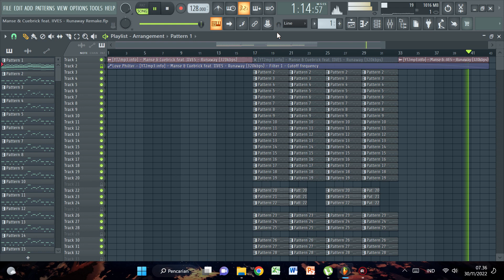Free + FLP Manse & Cuebrick feat IIVES - Runaway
100✅✅✅ Febuary 2018
200✅✅✅ April 2018
300✅✅✅ July 2018
400✅✅✅ May 2019
500✅✅✅ September 2019
600😥😥😥 Soon!!!
700😥😥😥
800😥😥😥
900😥😥😥
1.000😥😥😥